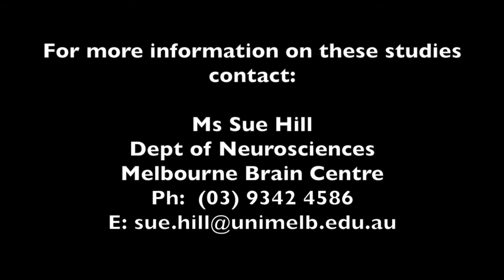Studies on eye movement and cognition in MS - A/Prof Owen White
In this video, A/Prof Owen White discusses current and upcoming studies being undertaken by his research team at the Melbourne Brain Centre (MBC) assessing eye movement and cognitive function in people with multiple sclerosis.  In particular, he discusses their work investigating eye movement in people with MS to assess both the progression of disease and responses to current therapies.